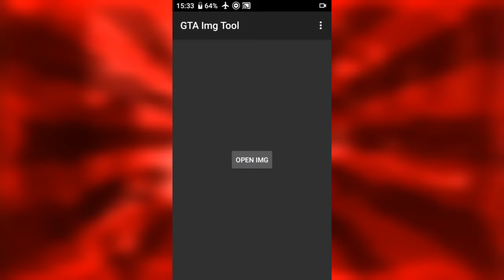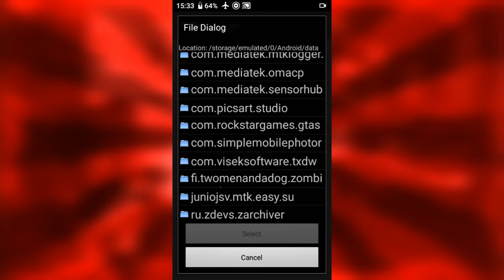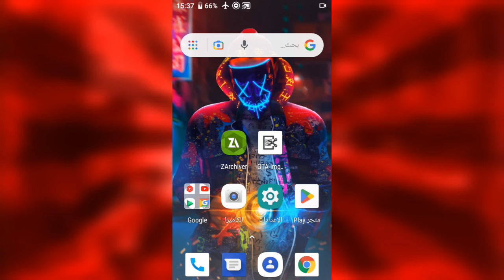أفضل حزمة سيارات ممكن تركبها في لعبة قراند سان أندرياس | رهيبة جدا 😍⁦❤️⁩!!